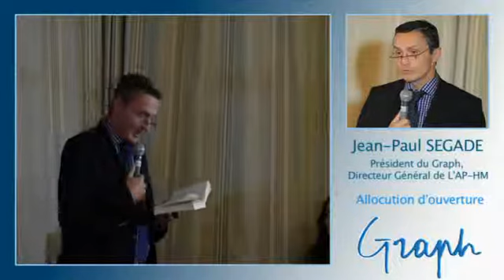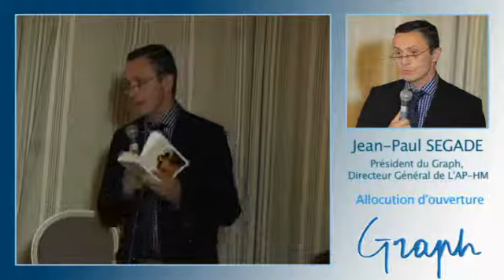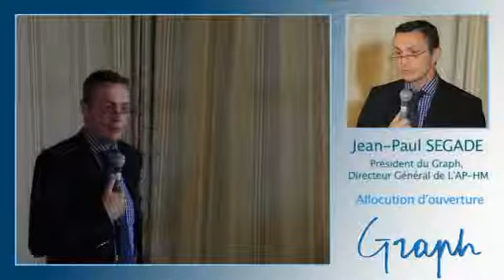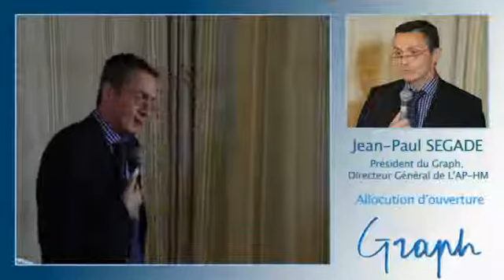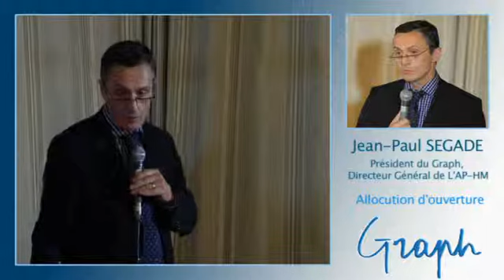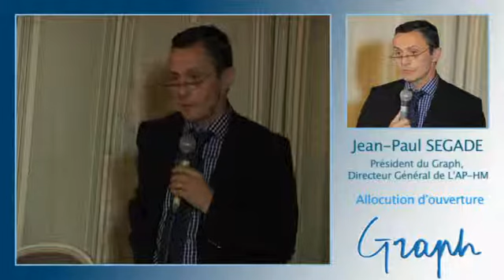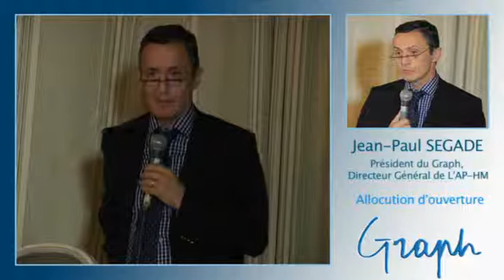Les rives méditerranéennes sont-elles propices[...] - Introduction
Jean-Paul SEGADE, Président du Graph, Directeur Général de I’AP-HM